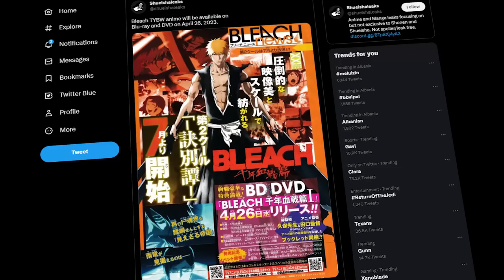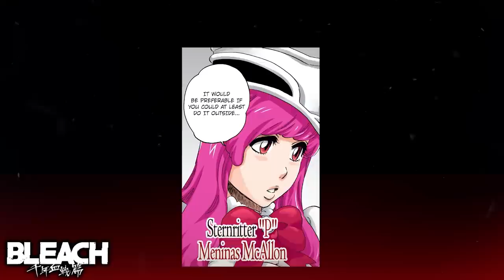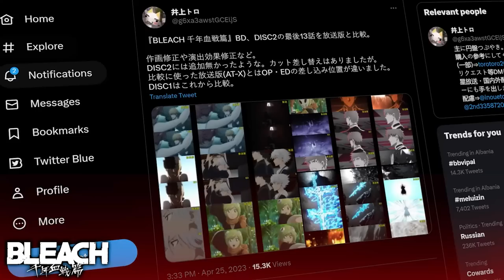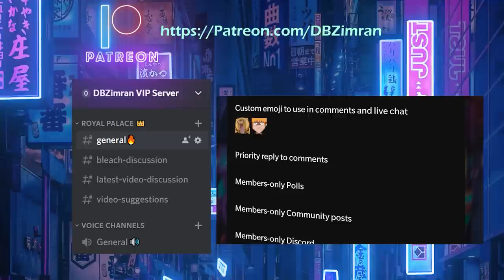ALL BLEACH TYBW Episode 1-13 TV vs Blu-Ray Differences BIG CORRECTIONS!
BLEACH TYBW TV vs Blu-Ray comparison. There have been several corrections made to BLEACH Thousand Year Blood War Cour 1 spanning Episodes 1 to 13. In this video I breakdown and analyse all of the changes and additions made to the Blu-Rays to see if they are worth the expensive price tag!

Timestamps:
0:00 - Intro
1:17 - Kubo & Anime Staff Exclusive Comments
8:32 - Episode 1 Comparison
8:51 - Episode 2 Comparison
9:04 - Episode 3 Comparison
9:56 - Episode 4 Comparison
12:17 - Episode 5 Comparison
12:55 - Episode 6 Comparison
15:19 - Episode 7 Comparison
18:23 - Episode 8 Comparison
19:31 - Episode 9 Comparison
20:16 - Episode 10 Comparison
24:35 - Episode 11 Comparison
26:33 - Episode 12 Comparison
28:41 - Episode 13 Comparison
31:28 - Final Thoughts